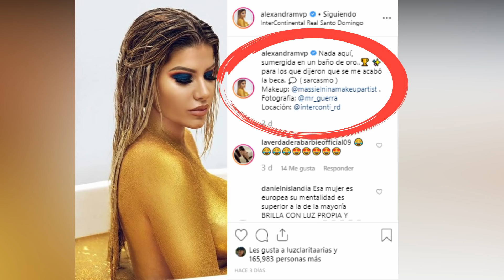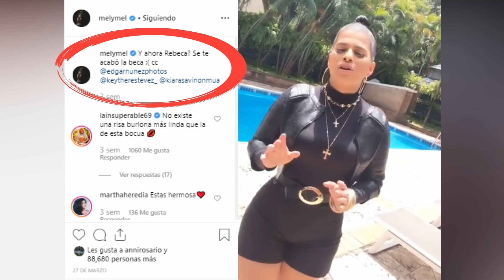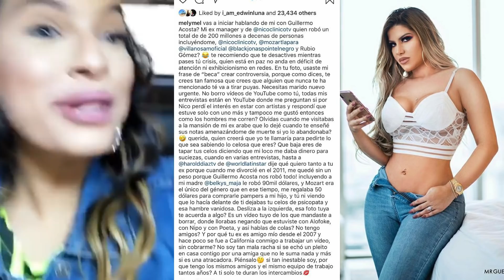Melymel y Alexandra se dicen de todo por Mozart La Para!!!!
Siguiendo con los chismes revelados durante la semana santa, ahora es el turno de la ex esposa de Mozart La Para, Alexandra y la Mama del Rap, Melymel. Pues resulta que ambas se tiran los trapitos al sol, revelando una serie cosas que te dejaran con la boca abierta y que jamás ibas a imaginar la rivalidad que existe entre ellas.